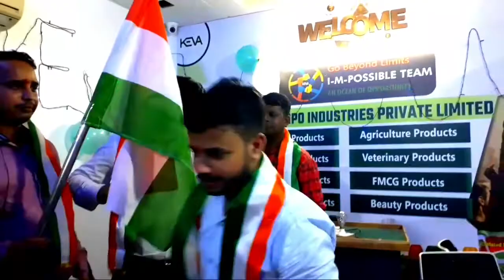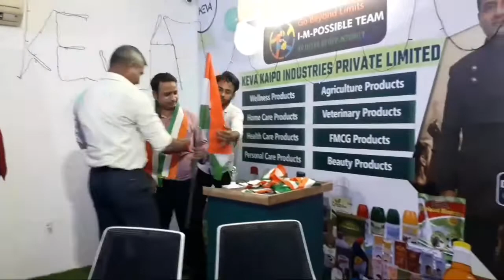today is a very nice day, it has been 1 year for the office we are celebrated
Hello guys
guys today my office has completed 1 year for which we are celebrating
I live in India Delhi